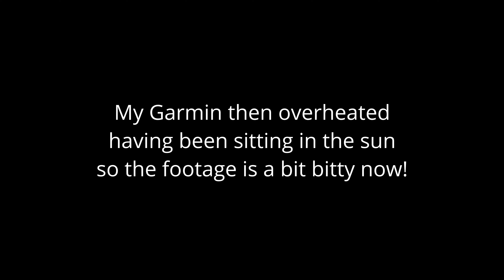Scenery from the Shakespeare Express Southbound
A video of the scenery from the Shakespeare Express in a Southbound direction

Taken from the table in the carriage through the window so there's some reflections and distortions.

My GoPro overheated sitting in the sunlight in the train and shutdown just before we reached the highlight of the journey which is the Edstone Viaduct unfortunately so I missed the full journey.